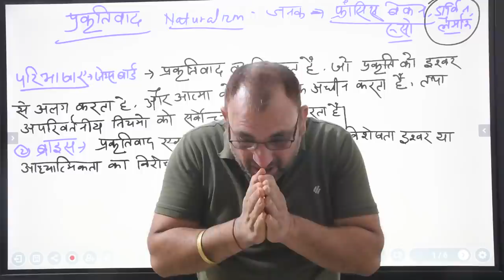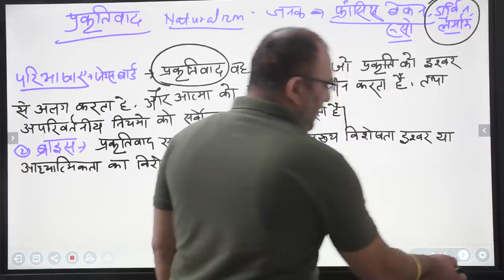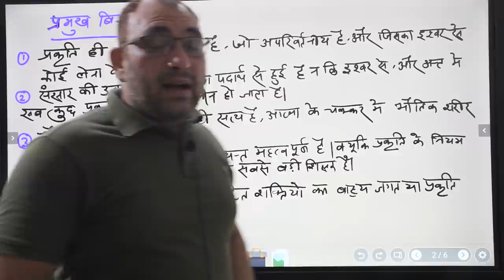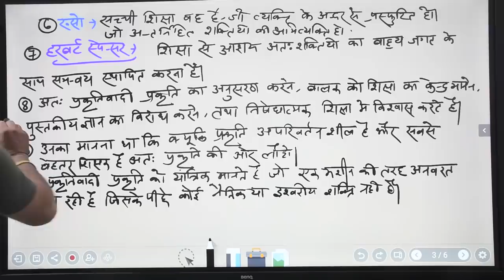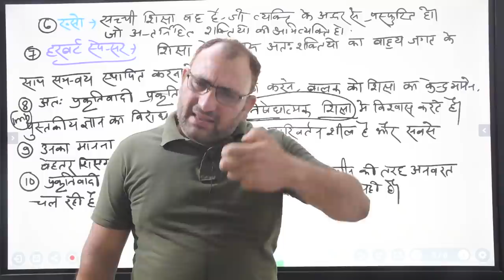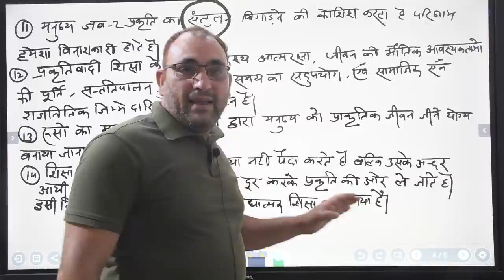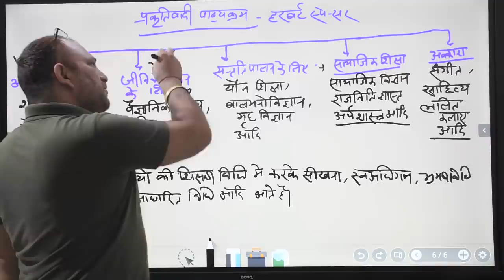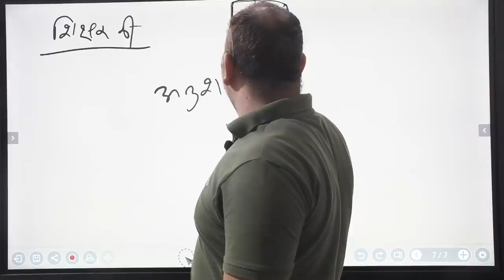🔴 शिक्षा में प्रकृतिवाद:Naturalism in hindi (शिक्षक भर्ती परीक्षा)ONLINE CLASS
कुछ तकनीकी कारणों से अब CTET व सुपर TET की LIVE निःशुल्क कक्षाएं नीचे दिये गये ..YOU TUBE चैनल पर चलेगा .

तथा लेखपाल -2020 की निःशुल्क LIVE कक्षाएं नीचे दिये गये CHANNEL पर चलेगा .. सभी SUBSCRIBE कर लें तथा BELL ICON .. ON कर लें ..तथा अपने शुभचिंतको को भी LINK भेजकर अवगत करा दे .

PAID ONLINE CLASSES की प्रक्रिया में कोई बदलाव नहीं ..अर्थात CHANDRA INSTITUTE ALLAHABAD APP पर ...CLASSES मिलती रहेगी धन्यवाद (चन्द्रा टीम )